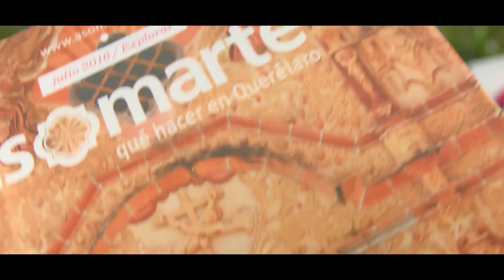Asomarte Temporada 4: Vico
¿Qué te falta por vivir? ¿Cuál es tu historia? ¡Ven y vívela en Querétaro!